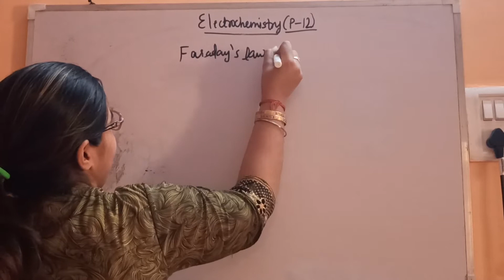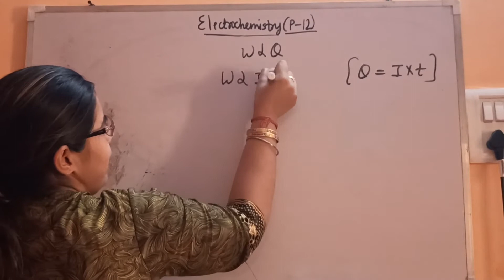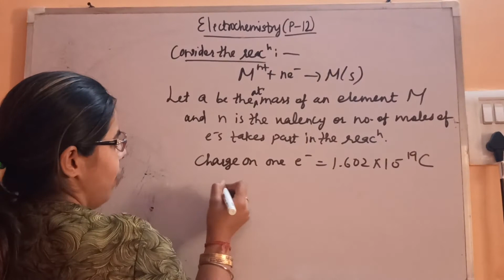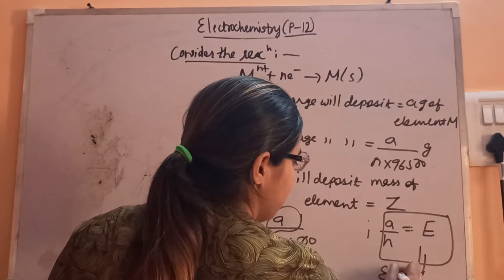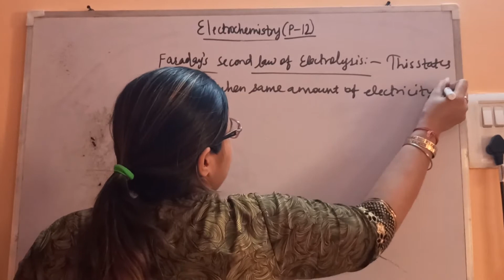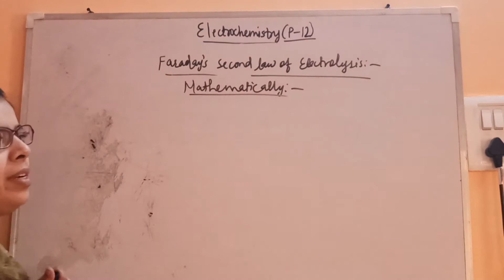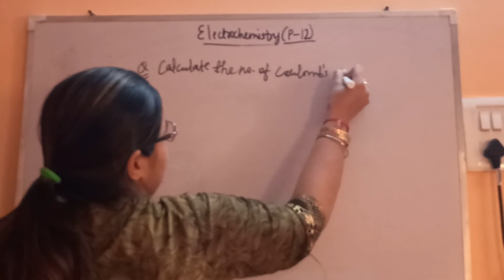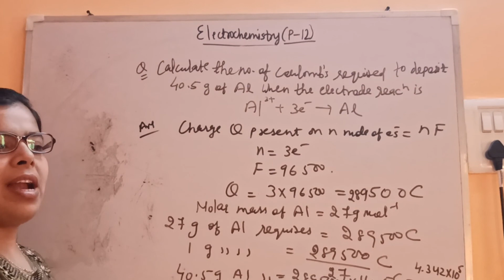Electrochemistry P-12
Faraday Laws